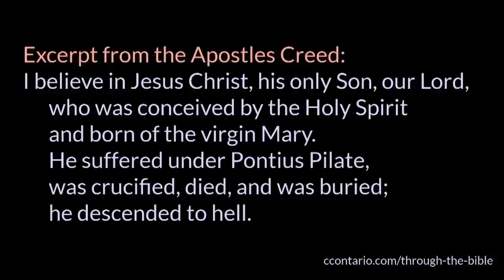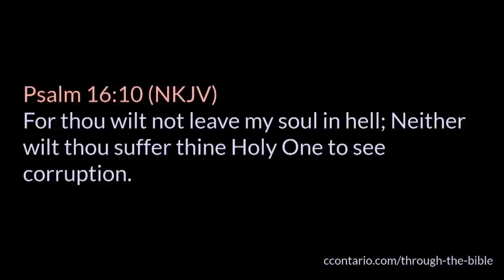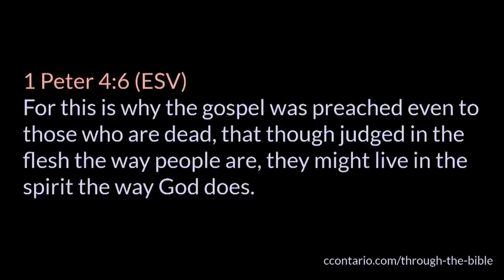Bible Q&A With Pastor Paul │ May 2023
This Bible Q & A with Pastor Paul and Sue was done in front of a live congregation on May 31, 2023, and questions were prepared ahead of time.